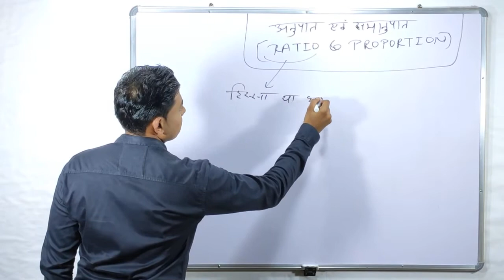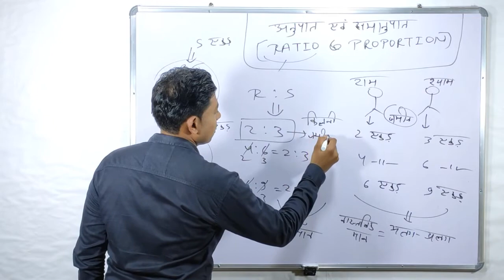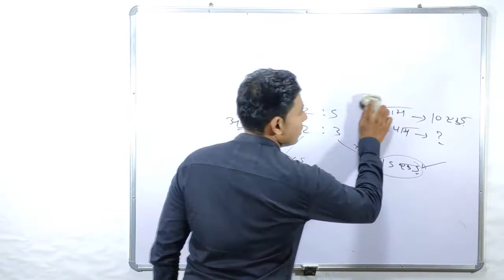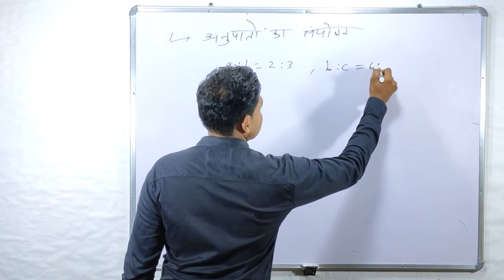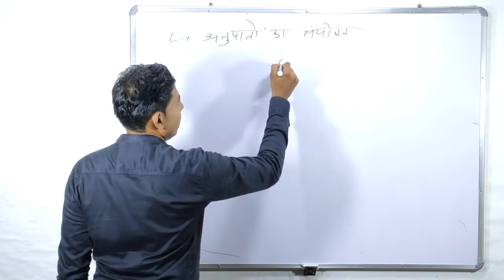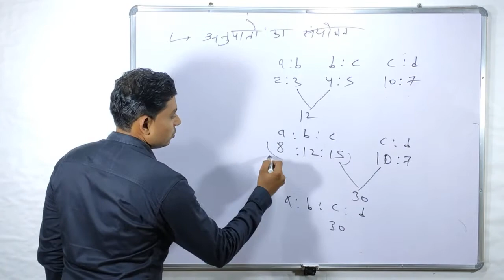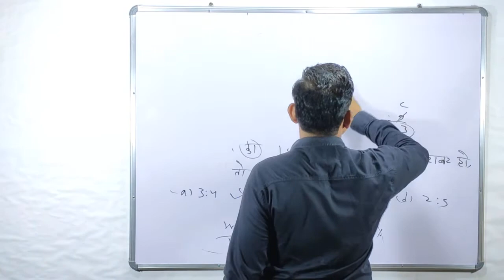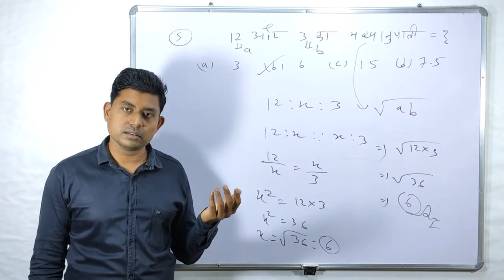Ratio & Proportion In Hindi-1 | by Rakesh Sir | Basic Concept | Rrb Ntpc Ctet Bpssc Upsi Cgpsc Cgacf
Welcome to the Maths Academy Class by Rakesh Sir, he has covered the full maths Syllabus in a simple way for you and Expected Questions For competitive Exam.Rakesh Sir has taught questions which are expected to be asked in upcoming exam.

Video Credits:
Owner Of this Channel : Rakesh Verma

©This Video is product of Maths academy.Any reproduction or illegal distribution of the content in any form will result in immediate action against the person concerned.

                                Thanks !

upsi reasoning,
q significa
up si question paper in english,
up si question paper 2017,
up si question paper 2019,
upsi qualification,
up si question paper 2020,
up si question,
up si question paper,
p six warm up,
p.e sit up test,
p diddy upside down,
upsi polity,
up si power,
up si previous paper,
up si physical,
upsi practice set,
upsi online test,
upsi online form 2020,
up si obc age limit,
upsi online coaching,
upsi old paper,
upsi online form,
upsi online class,
upsi online,
sit up n press,
n sit up,
upside down cut n move,
upside down tik n tak,
n'dambi tunin up & go sign in,
up n smoke sidhu,
upside down salt n pepa,
up si new batch,
up si new notification 2020,
up si new bharti,

upsi live classes,
upsi law,
up si lalit tomar,
upsi latest,
up si live class,
kupita odivaruvala party,
kupi,
kupita katha,
kupita odi varuvala remix song,
kupita audio,
kupita,
kupita odi varuvala song,
kupita odi varuvala,
up si ka syllabus kya hai,
up si ki best book,
up si ke liye qualification,
up si ki taiyari kaise karen,
upsi kaise bane,
up si ka paper,
up si ka syllabus,
up si ki taiyari,
up si janhit yachika,
up si job 2020,
upsc josh talks,
upsi joining letter,
up si jankari,
up si job,
upsi job profile,
upsi ipc crpc,
upsi in hand salary,
upsi in hindi,
upsi information,
up si ipc class,
upsc interview in hindi,
upsi interview,
up si ipc,
upside down 1 h,
h town upside down,
upsc kya h,
upsi hindi question paper,
upsi history,
upsi height,
upsi hindi syllabus,
upsi hindi practice set,
upsi hindi exampur,
upsi hindi class,
upsi gs class,
up si gk question,
up si gk class,
up si gk gs,
up si gk syllabus,
up si gs,
upsi form 2020,
upsi full information,
up si female training,
upsi full details,
up si final cutoff,
upsi full syllabus,
up si facility,
upsi form,
up si exam date 2020,
upsi eligibility,
up si exam syllabus,
up si exam date,
up si exam paper,
up si exam pattern,
upsi exampur,
up si exam,
el sindrome de
dunn d upside blues,
the upside,
upsi daroga bharti 2020,
upsi dress,
upsi details,
upsi daroga bharti,
up si duty,
up si dance,
upsi daroga,
up si channel,
up si cut off exampur,
up si constitution,
upsi class,
up si classes,
upsi book list,
upsi best books,
upsi by exampur,
upsi batch,
upsi book,
up si bharti,
up si all syllabus 2020,
up si age criteria,
up si age relaxation,
up si all information,
upsi all details,
up si ankit bhati,
up si all classes,
up si age limit,
up si preparation,
upsi hindi,
upsi math,
upsi

cg acf agriculture,
cg acf training,
cg acf and forest range officer gr-i - 2018,
cg acf agriculture classes,
cg acf application form 2020,
cg acf biology,
cg acf book list,
cg acf best books,
cg acf biology classes,
cg acf chemistry,
cg acf chemistry class,
cg acf cut off 2018,
cg acf cut off 2017,
cg acf current affairs,
cg acf cut off 2019,
cgacf english,
cg acf exam,
cg acf exam preparation books,
cg acf environment,
cg acf eligibility,
cg acf exam 2020,
cg acf exam books,
cg acf forestry,
cg acf form kaise bhare,
cg acf form,
cg acf facilities,
cg acf forestry book,
cg acf free class,
cg acf forest syllabus,
cg acf form fill,
cg gk for acf,
cgacf krishi,
cg acf maths,
cg acf maths syllabus,
cg acf mcq,
cg acf medical test,
cg acf mock test,
cg acf maths classes,
cg acf online form,
cg acf old question paper,
cg acf online form kaise bhare,
cg acf online coaching,
cg acf online,
cg acf officer,
cg acf old syllabus,
cg acf previous year question paper,
cg acf preparation,
cg acf physics classes,
cg acf paper 2,
cg acf physical test,
cg acf paper 1,
cg acf reasoning,
cg acf ranger book list,
cg acf ranger cut off,
cg acf ranger physics,
cg acf syllabus,
cg acf salary,
cg acf syllabus in hindi,
cg acf science,
cg acf strategy,
cg acf science classes,
cg acf selection process